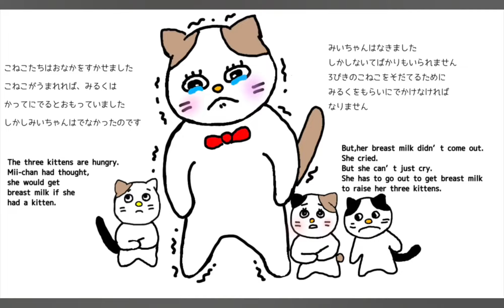sorry @akachan.mama. i'm going back.